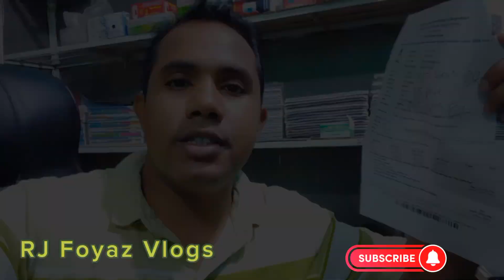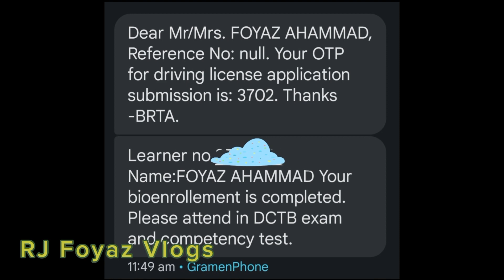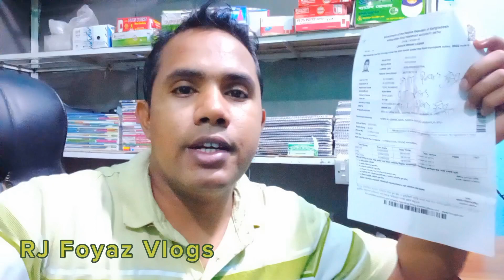How to Pass BRTA Licences Examination / ড্রাইভিং লাইসেন্স এর পরীক্ষার দিনটা কেমন ছিল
This is a Video of how to pass your BRTA Driving licence Examination, on my rj foyaz vlog.
Today collect Driving licence smart  card is very simple & easy,